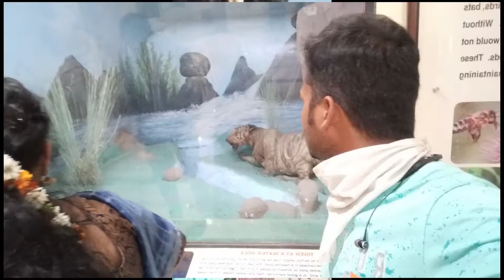Dilhi Zoological Park ka video Tiger | Dilhi Zoological park ka Animals 2022 video | Tigers....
Hello friends Ashish video mein aap logon Ko dekhne ke liye milega ki Jani Hyderabad Nehru park ke bahut sare animals aur abhi is video mein jo bhi dekhenge sab Bhartiya hai aur ise pahle Jojo video mein upload kiya ho Mera sandalpur to vahan per pura real real animals aap logon Ko dekhne ke liye milega yah to bus ek gallery ka system gallery tha aur use gallery mein aap logon Ko dekha Hun To video Ko dekhkar achcha Lage to like karna comment karna aur channel ka andar mein jakar aap dekh sakte hain Mera aur bhi der sharab video Hai doston to actually aap logon Ko Kaise lagta hai jarur jarur comment karke Bata Dena kyunki aap log per comment aur ek like se mera dobara video banane ke liye junoon hota Hai dosto baki aap sabka upar mein Hai doston

Doston agar aapane Mera yah channel ko subscribe nahin kya Hai To Mera channel ko subscribe karke rakhega ISI tarah new new video aur bhi aap logon Ko dekhne ke liye milega doston

Agar ap mera sat vat korna chahte hai to mera Facebook and Instagram main main join kore

Doston nise ka hai mera Instagram ka link

Instagram.com/mazid643

Doston or niseka hai mera Facebook ka link